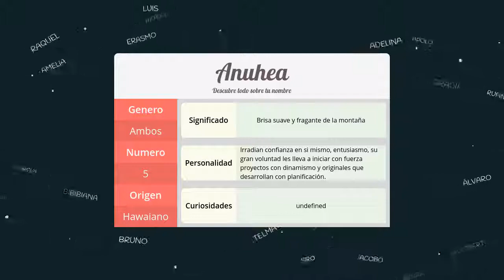Significado de Anuhea, nombre Hawaiano para tu bebe niño o niña (origen y personalidad)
Descubre el significado del nombre (Hawaiano) Anuhea y el origen de su procedencia. En la fuente original podras descubrir la personalidad y algunos datos curiosos del nombre para tu bebe.